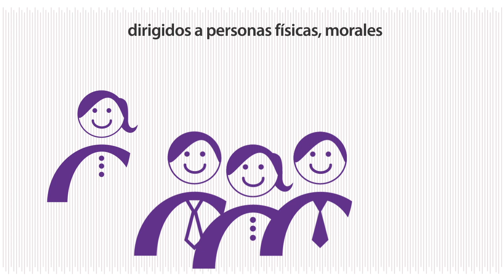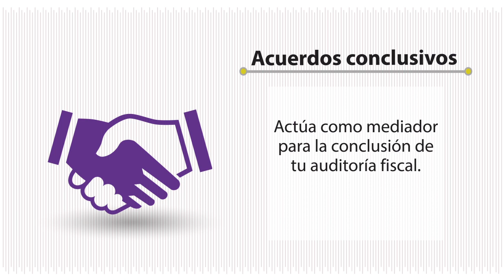¿Qué servicios ofrece PRODECON?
El personal altamente capacitado de PRODECON te brinda Asesoría, en la solución de problemas fiscales y te canaliza si así procede al área pertinente para interponer una Queja o Reclamación o en su caso, seas Representado legalmente ante las instancias correspondientes.